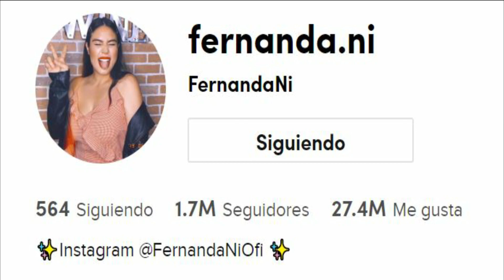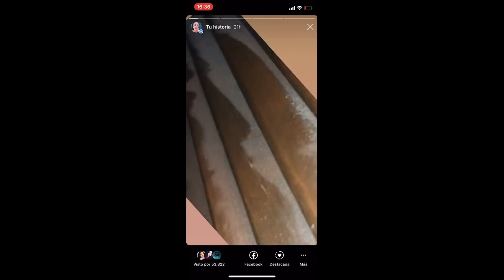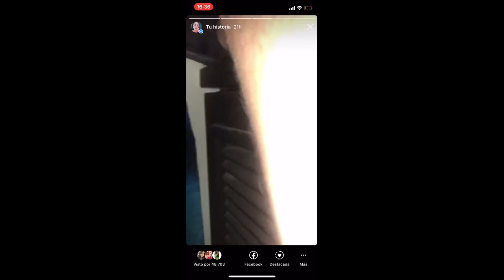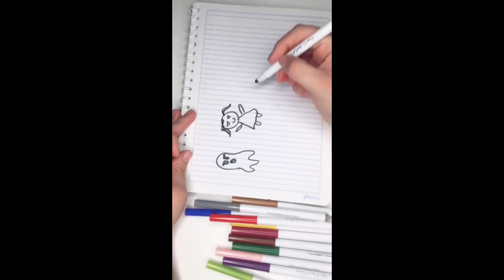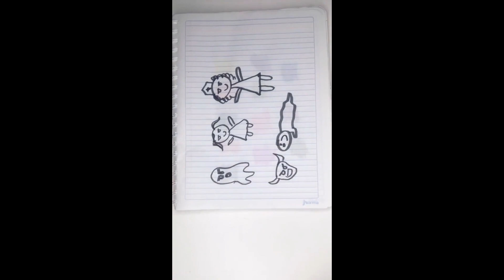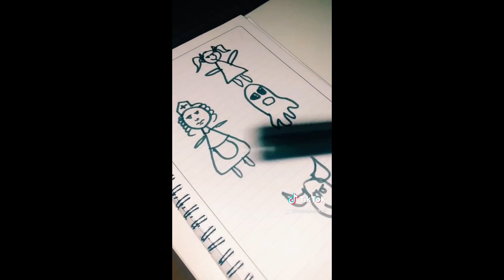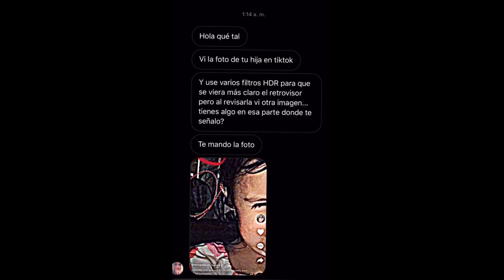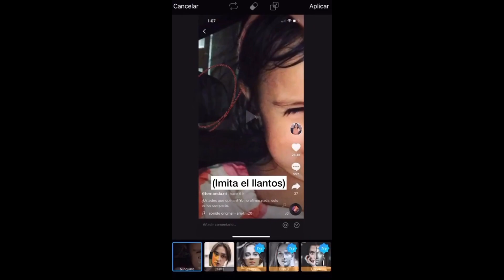FERNANDA NII FANTASMA DE TIKTOK la HISTORIA COMPLETA, lo que DROSS no te MOSTRÓ ✪ PARTE 1 ✪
Fernada Nii y su demonio de TIKTOK. En esta oportunidad degustaremos la historia de Fernanda, una influencer de TIKTOK que comparte sus vivencias con alguna extraña fuerza negativa que habita en su hogar. Los invito a unirse y dar like para motivarme a ir actualizando día a día el canal! .

⬛ Si tienen material, o cualquier cosa que pienses me puede servir para el canal, será bien recibido.